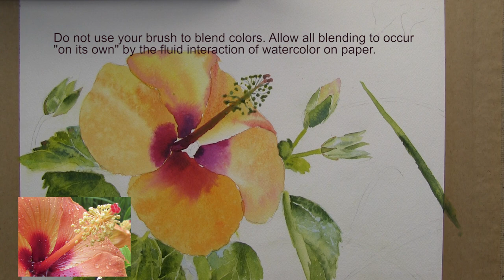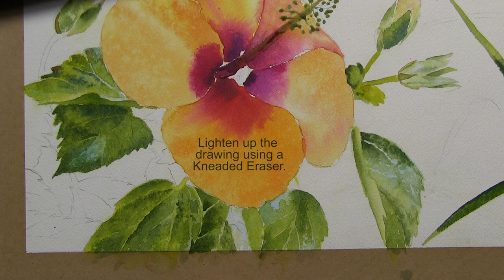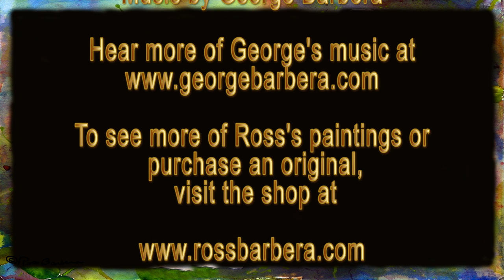How to Paint the Orange Hibiscus Flower in Watercolor, Part 2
This is part 2 of a 3 part video series entitled “How to Paint the Orange Hibiscus Flower in Watercolor.”

In this video series I demonstrate how to create a beautiful watercolor painting using traditional watercolor painting techniques. The series consists of three, 30 minute video segments in which I present detailed, easy to follow, step-by-step instructions on creating a botanically accurate watercolor painting of the Orange Hibiscus flower with water droplets.  Using teaching methods that I have cultivated with more than 35 years of college teaching, I guide viewers from start to completion in the creation of this watercolor painting while providing a clear understanding of the fundamentals of classic, transparent watercolor painting. As an added bonus, the source photograph that I used as subject matter for this painting can be viewed